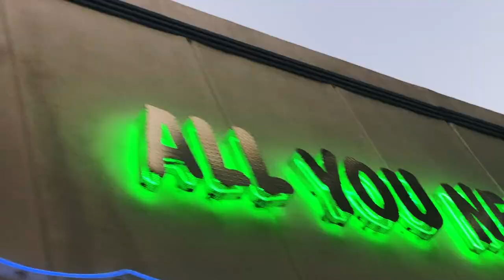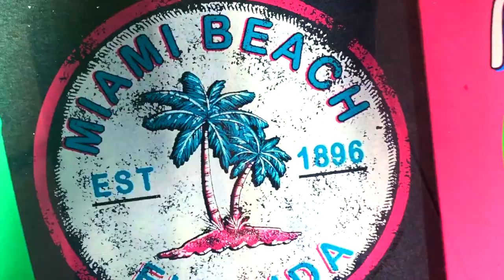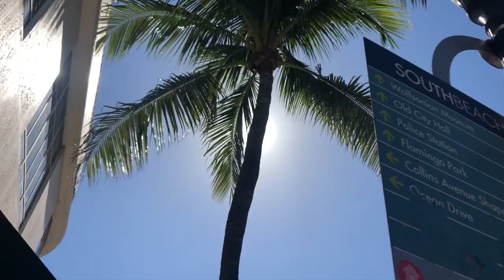ReL3AsE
sup chickens t̶h̶i̶s̶ ̶o̶n̶e̶'̶s̶ ̶f̶o̶r̶ ̶y̶o̶u̶r̶ ̶@̶c̶r̶u̶s̶h̶   it's 2k20  L💔VE urzelf ( @crush that ego )

xoxo,
L❤️VE @SouthBeach